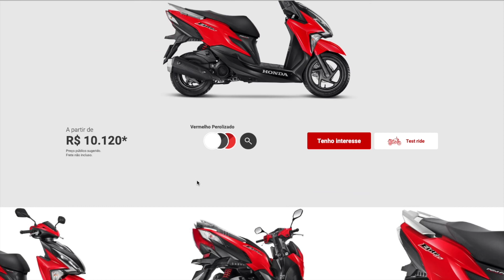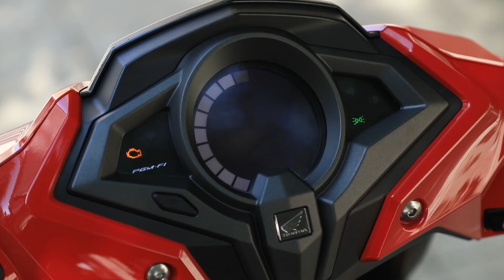Honda Elite 2022 - A Honda apresentou as alterações para a sua Scooter de 125cc | ScooterNews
A Honda anunciou o atualização da Honda Elite 125 para 2022. Ela já esta no mercado nacional há 3 anos, sempre teve uma excelente aceitação no mercado, hoje atualmente esta em 3° lugar em vendas (dados ref. a set/2021). A versão 2022 da Honda Elite 125, modelo capaz de atrair estreantes ao guidão, motociclistas experientes e uma significativa parcela de usuárias do sexo feminino, se renova através uma cor inédita. Grafismos atualizados e a ampliação de áreas em preto na parte frontal e lateral inferior complementam o modelo 2022, evidenciando a atualização.

Honda Elite 125 excede as expectativas por confiabilidade e performance através do motor monocilíndrico OHC de 124,9 cc, dotado de refrigeração a ar forçada por ventoinha e alimentado pelo sistema de injeção eletrônica PGM-FI. Com potência máxima de 9,34 cv e torque máximo de 1,05 kgf m, proporciona acelerações e retomadas de velocidade plenamente adequadas, nas quais a suavidade e precisão de funcionamento da transmissão automática CVT é destaque.